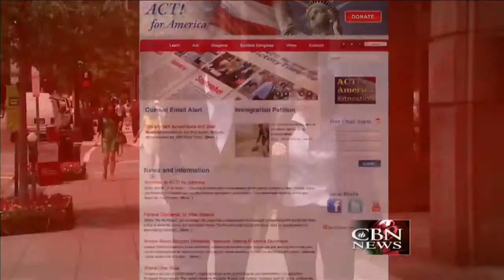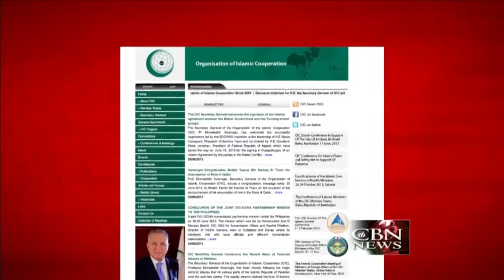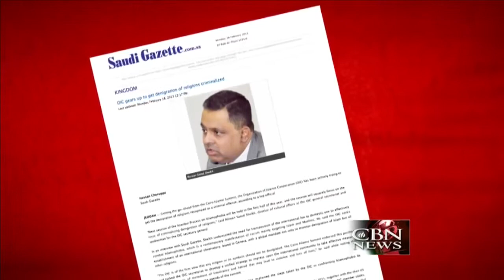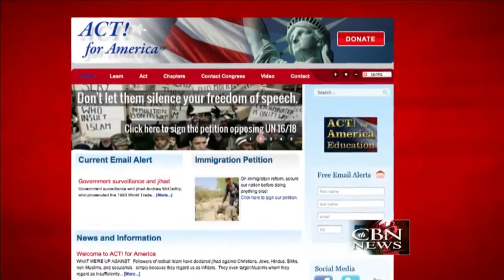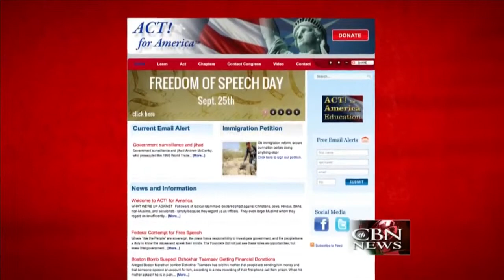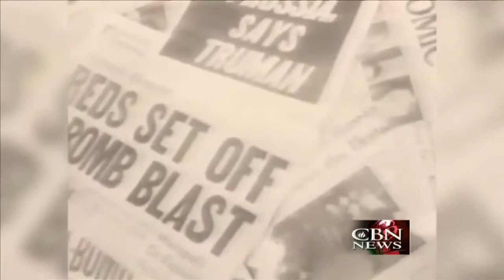Stakelbeck on Terror: ACT! for America's Guy Rodgers on 1st Amendment Under Attack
Erick Stakelbeck's program focuses on the OIC's efforts to criminalize speech critical of Islam through UN Resolution 16/18.  Guy Rodgers, ACT! for America's Executive Director, discuses this threat to free speech, not just in America, but worldwide.